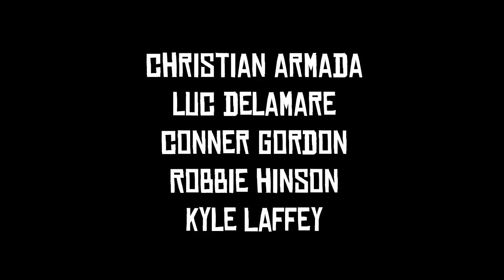Baby Banana Slug Longboarding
Some friends and I went longboarding and I brought my camera!  After some music mixing and editing here's the final result.